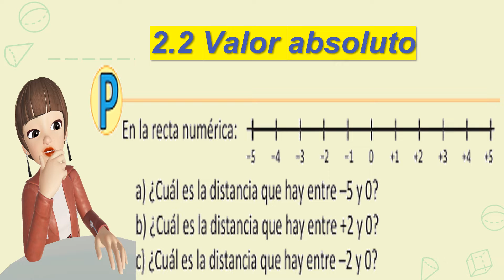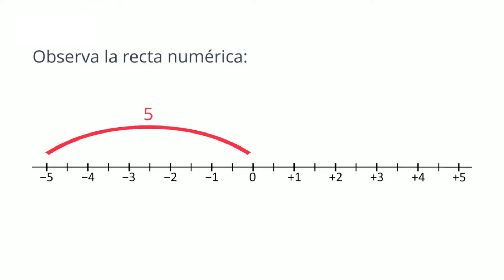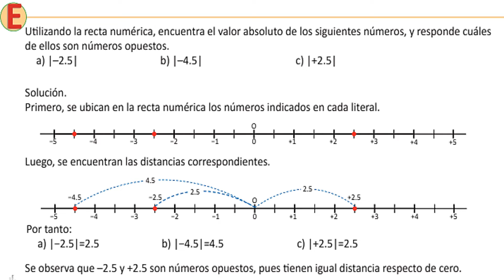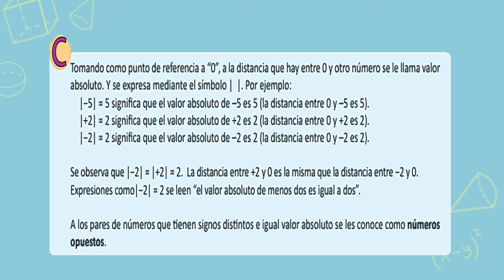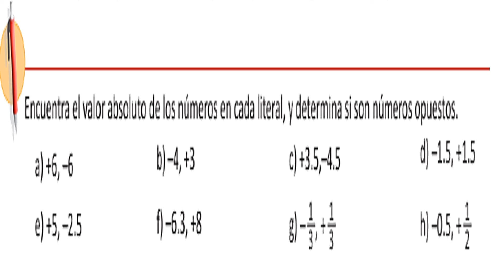ESMATE U1 2 2 Tema: Valor absoluto Séptimo Grado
Resumen de la semana 8 de clases de matemáticas de la fase  2